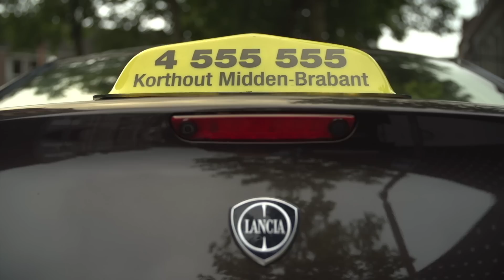18 jaar gelukkig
Taxi nodig in Midden Brabant 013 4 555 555